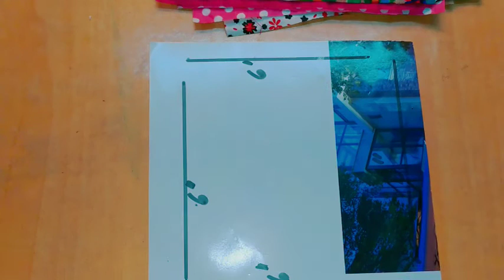Micro oven cover making with waste clothes. micro oven cover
Micro oven cover making with waste clothes. Patch work cover.
Making oven cover at home With waste clothes...
how to make craft  at home easy and stylish. make it simple and unique.
Diy home. keep support me to making a new video for you.

also visit my jewellery page.